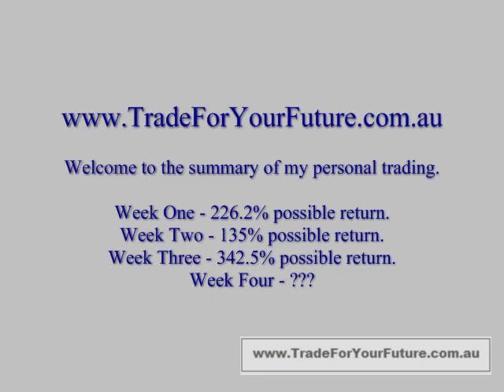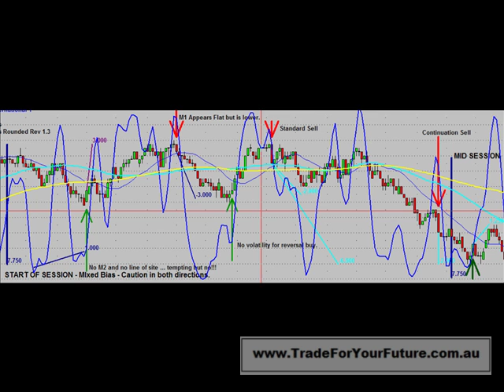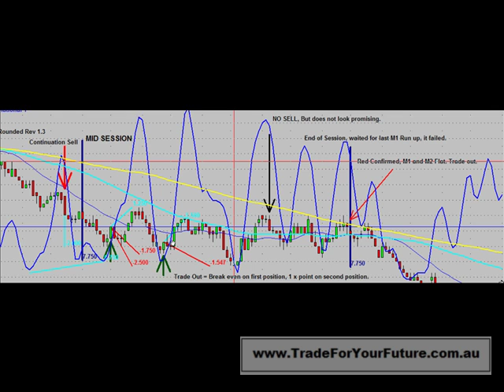Australia Day Trade - Sideways market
See how a choppy trading chart looks with our stop loss and trading targets in place.